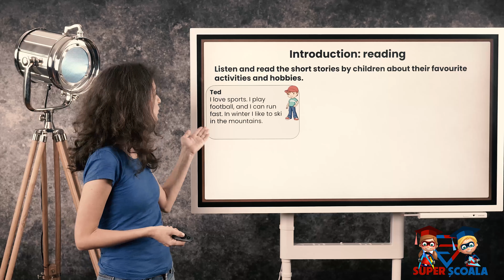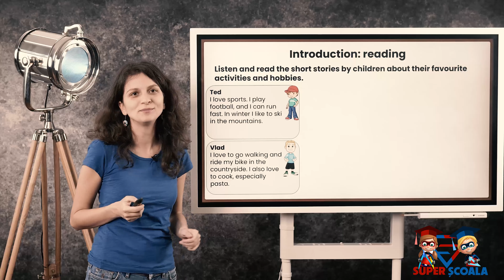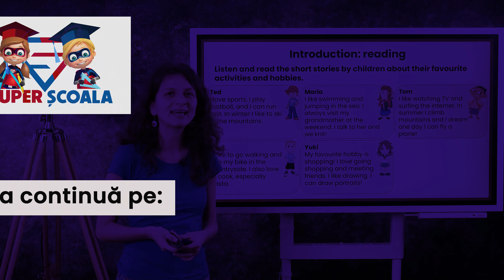Limba Engleză - Clasa a V-a - Activities and hobbies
Clasa a V-a - Activities and hobbies